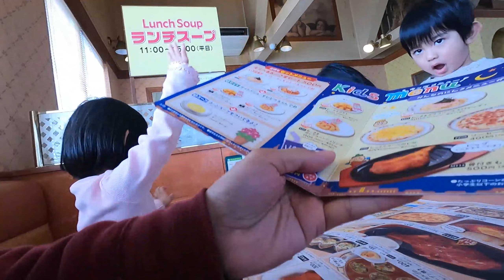Birthdays in JAPAN | TrentayKwatro | Filipino-Japanese Family